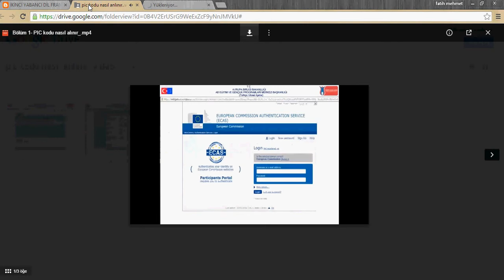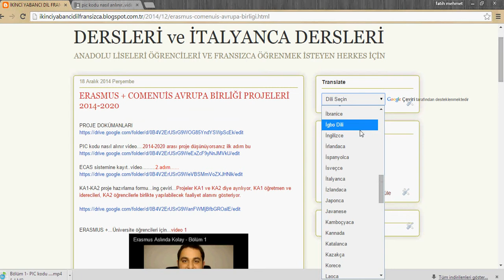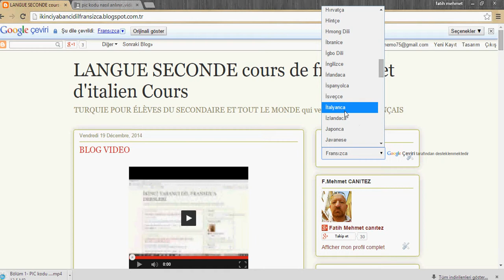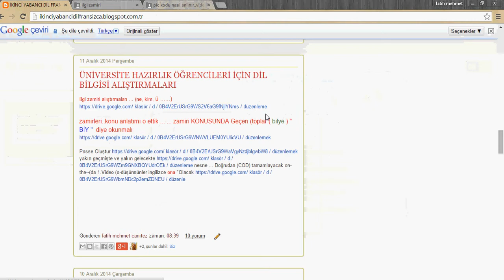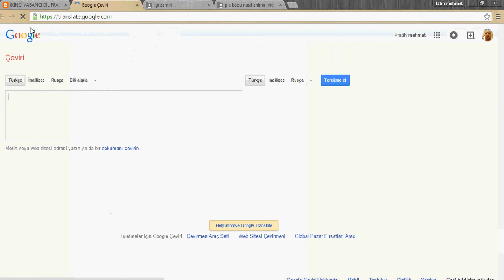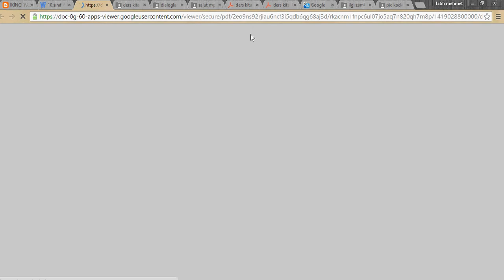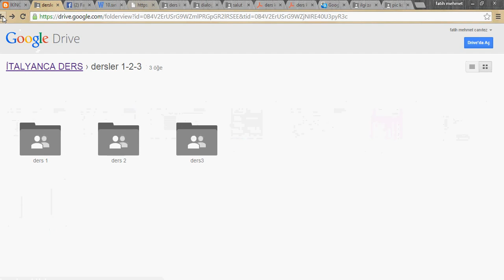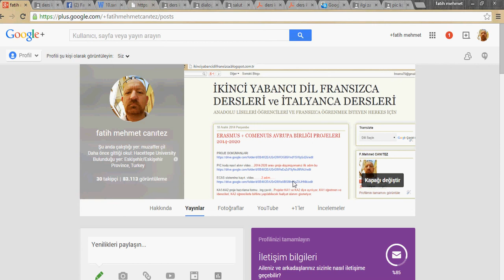fransızca dersleri blog tanıtımı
second language french  and italian